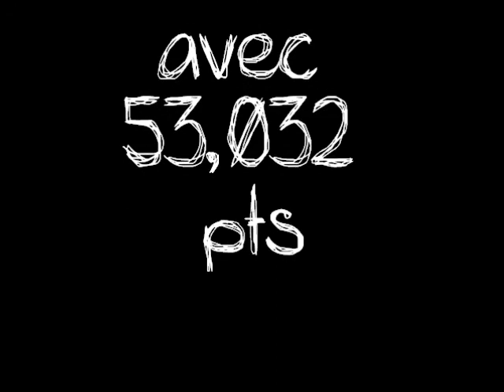Valentine - Championnat de Picardie individuel 2010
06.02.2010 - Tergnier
Critérium 10 ans